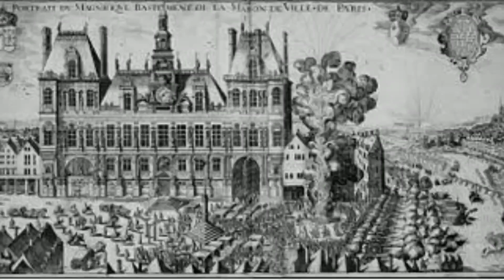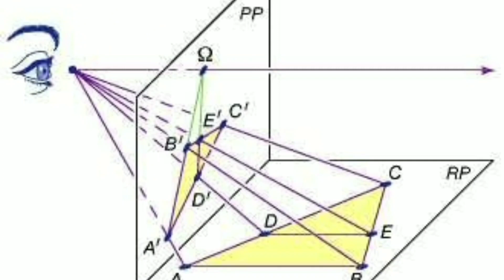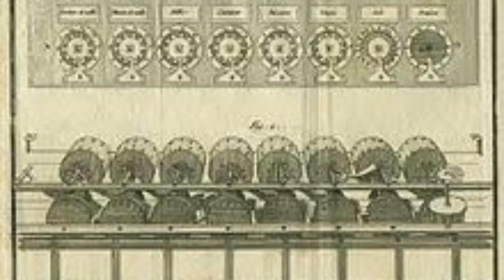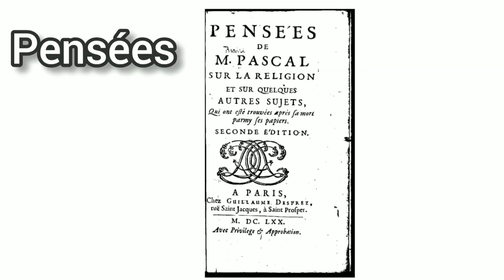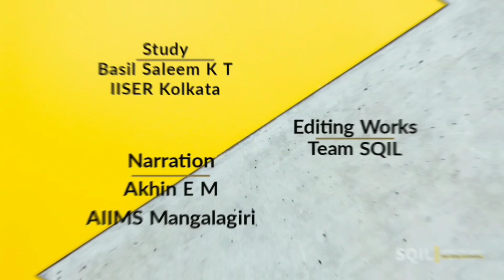What led them to be who they are? - Blaise Pascal.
All of you have heard about ‘Pascal’; Yes, the SI Unit of pressure. Do you know that this terming was used in honor of a great scientist Blaise Pascal? The scientist who worked in natural and applied sciences, one who formulated theories in fluid  mechanics, concepts of pressure and vacuum.

A study by-
Basil Saleem K T
IISER Kolkata

Narrated by-
Akhin E M
AIIMS Mangalagiri

Edited by
Musfir Ameen
Team SQIL.